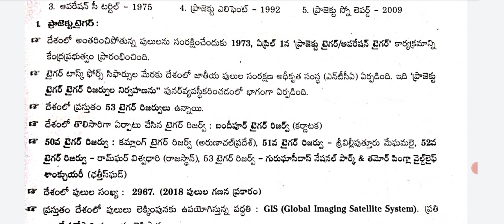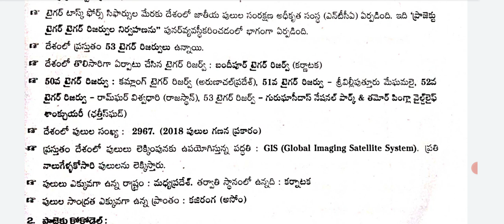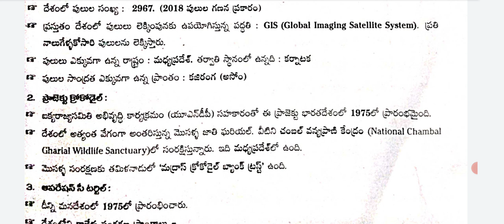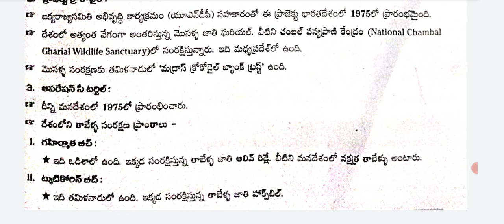ఆంధ్రప్రదేశ్ హైకోర్టు & జిల్లా కోర్టులు II జనరల్ నాలెడ్జ్ II జీవవైవిధ్యం - వన్యప్రాణుల సంరక్షణ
ఆంధ్రప్రదేశ్ హైకోర్టు & జిల్లా కోర్టులు II జనరల్ నాలెడ్జ్ II జీవవైవిధ్యం - వన్యప్రాణుల సంరక్షణ II క్లాస్ -6